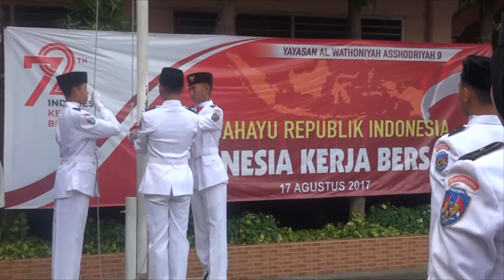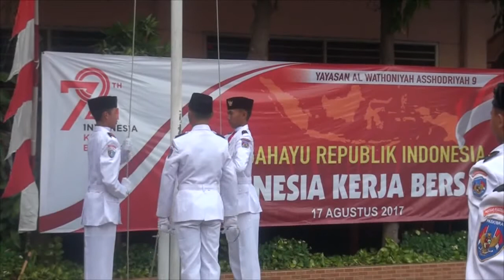UPACARA HUT RI KE 72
Seluruh lembaga di Yayasan Al Wathoniyah Asshodriyah 9 melaksanakan Upacara Hari Ulang Tahun Republik Indonesia yang Ke 72 di Lapangan Gd. C SMK Dinamika Pembangunan 2 Jakarta